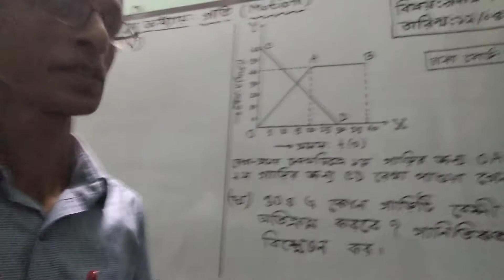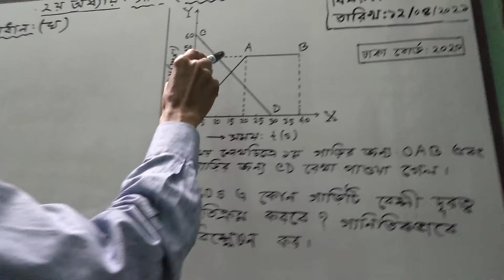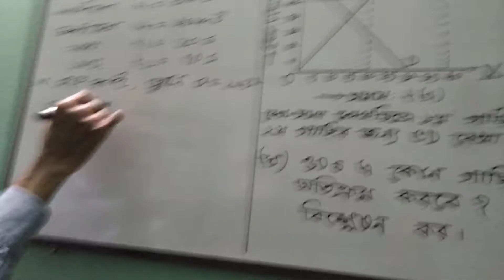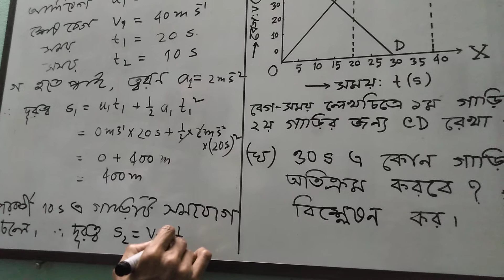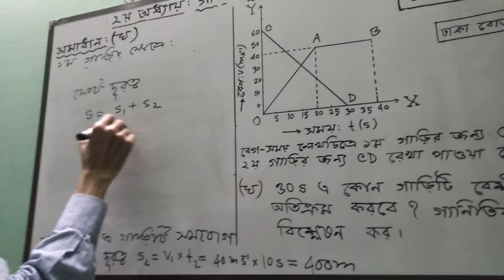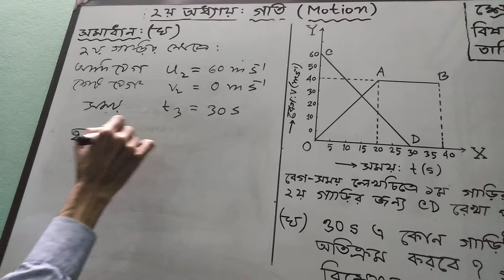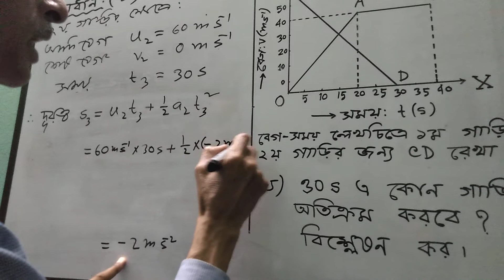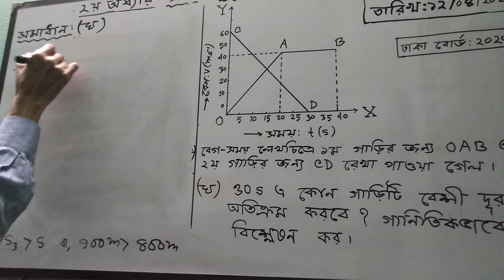শ্রেণি-৯ম/১০ম, বিষয়-পদার্থ বিজ্ঞান,২য় অধ্যায়-গতি, তারিখ:১৩/০৪/২০২১ইং।